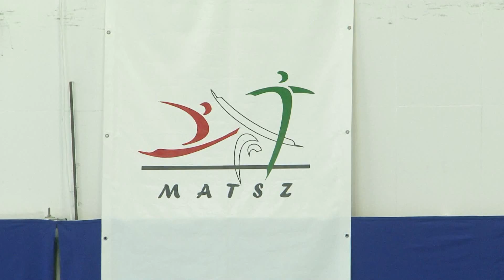TORNA ifikadett csb 01 teszt